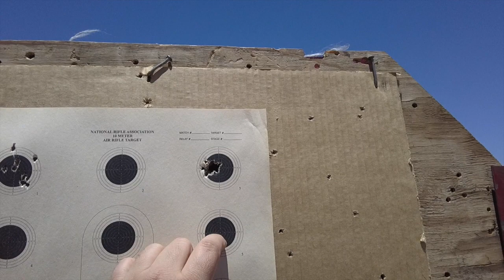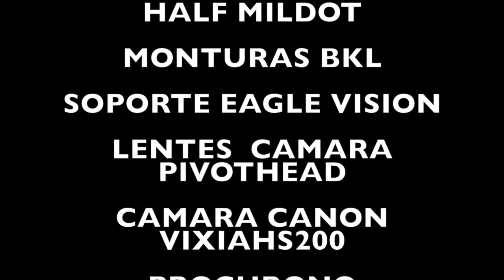review DAYSTATE WOLVERINE B HI-LITE CAL 22